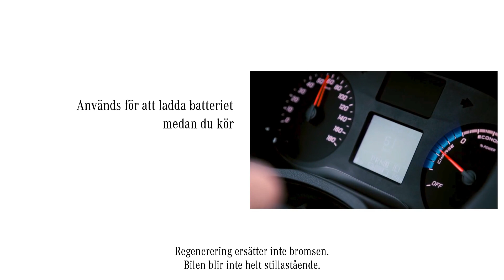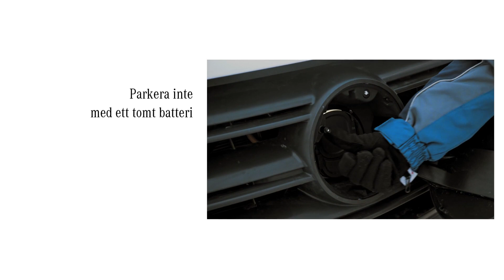Mercedes-Benz eDrive - Eldrift under vintern